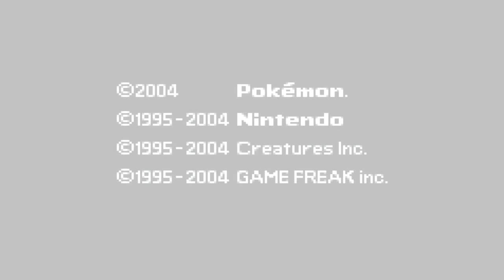Pokémon Rojo Fuego Randomlocke Pt.1: La Dama de Verde || Sword n´ Mark